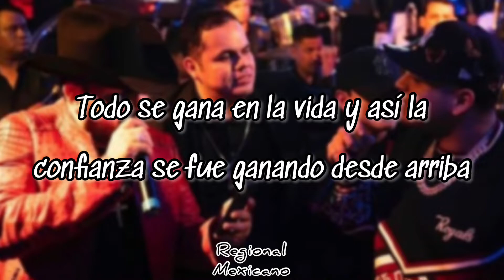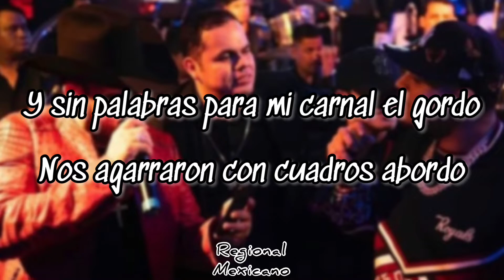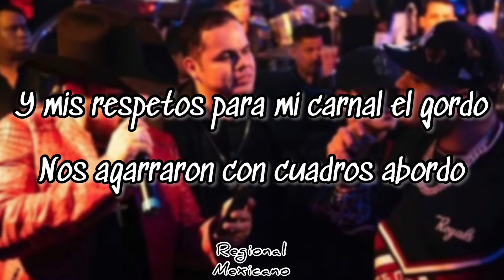Enigma Norteño - El Jeffrey (LETRA)